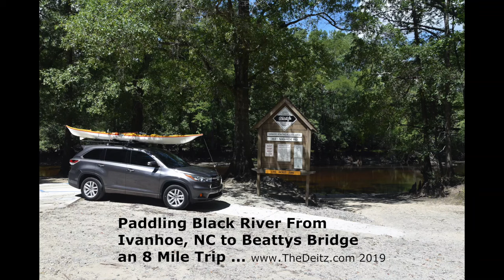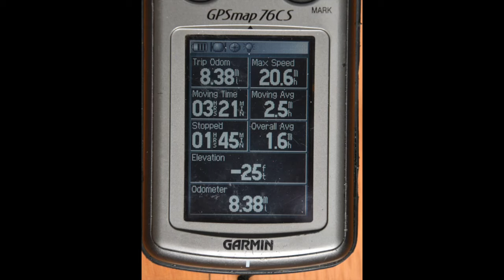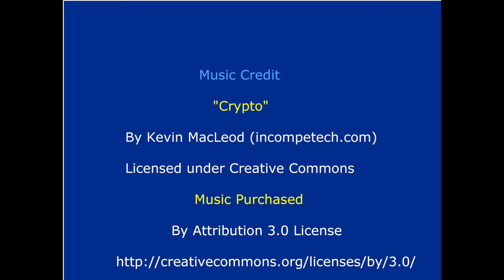Kayaking Black River - Fallen Trees Try To Stop Me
Kayaking Black River from Ivanhoe to Beattys Bridge. The river is 6+ feet below normal. The house at the end of this video was flooded during hurricane Florence, a record-breaking flood. Other people like the Moores who were well above the river at its normal height got 4' of water in the home, barns and covered some vehicles.